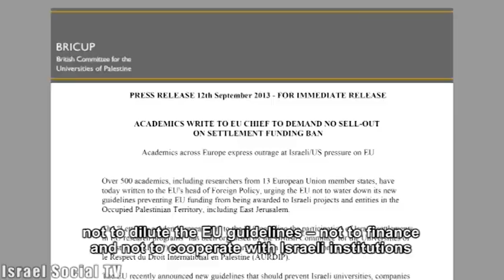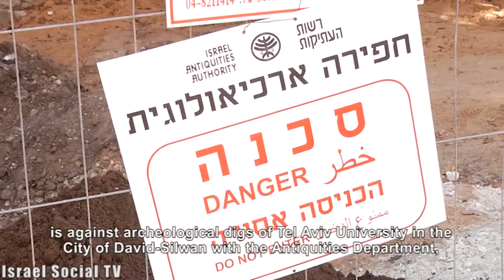Academics petition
On September 20th 500 academics from around the world sent a letter to the UN demanding not to dilute the EU's guidelines not to cooperate with Israeli institutions located beyond 67' border..